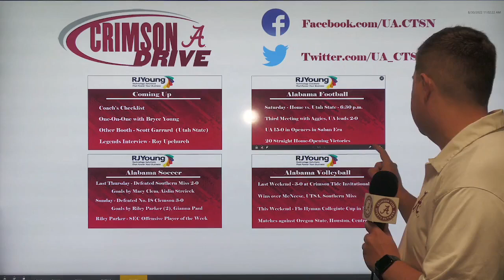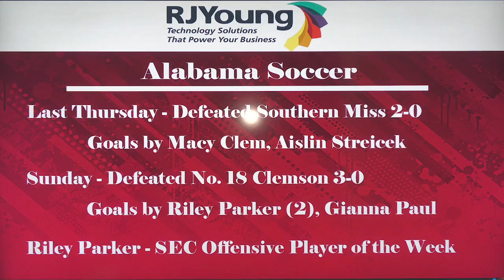Crimson Drive driven by NASCAR with Roger Hoover - August 30th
On Today's Drive driven by NASCAR: Coach's Checklist with Alabama Football Coach Nick Saban, Alabama Football QB Bryce Young, The Other Booth interview with Utah State broadcaster Scott Garrard, and an Alabama Legends interview with Roy Upchurch!